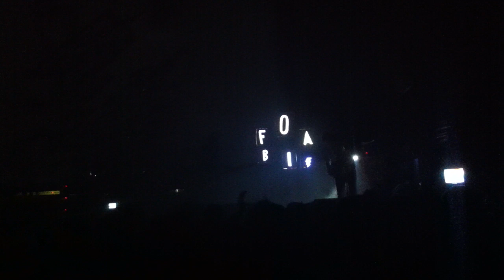Fobia - Miel del escorpión (Live @ Plaza Condesa, Ciudad de México, 16 de agosto de 2012)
Fobiarama en su 3a. Edición, presentando el álbum "Leche" junto con Resorte.